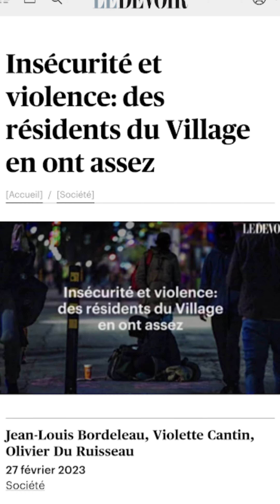Pourquoi j'ai quitté Montréal et choisi de vivre au Mexique (FAQ déménagement)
Dans ce collage de contenus courts, je réponds à trois questions par rapport à mon déménagement au Mexique!

J'explique la véritable raison qui m'a mené à quitter mon quartier à Montréal, pourquoi j'ai décidé de venir vivre au Mexique, et ce que j'aimerais retirer de cette expérience!

Je vous invite à me suivre sur toutes mes plateformes pour voir mes publications aussitôt qu'elles sont disponibles!